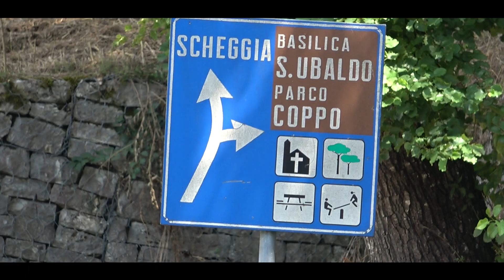Trofeo Luigi Fagioli 2024 || Antonio Aquila || Peugeot 106